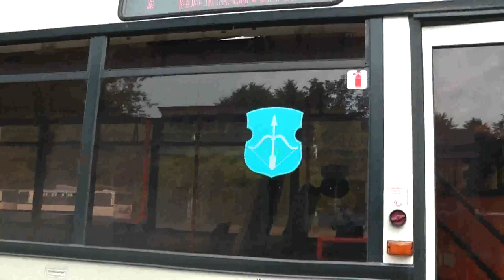GOMEL TROLLEYBUSES BELARUS JUNE 2011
PMP FILMS , the world's largest range of transport hobby films, see website for list, links, shop, blog etc